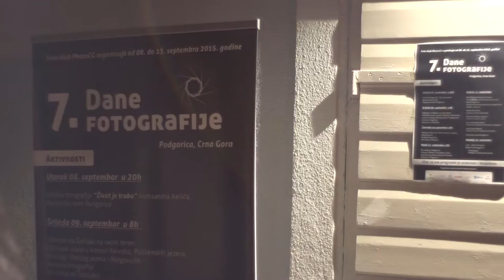Izložba fotografija ,,Život je truba"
Otvaranje izložbe fotografija ,,Život je truba" Aleksandra Kelića, docenta na Fakultetu primijenjenih umjetnosti u Beogradu.